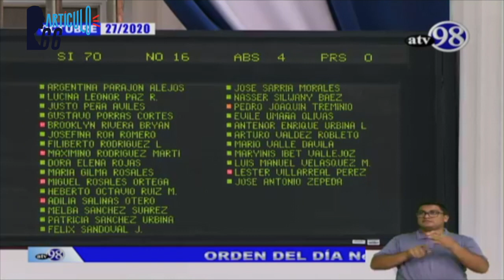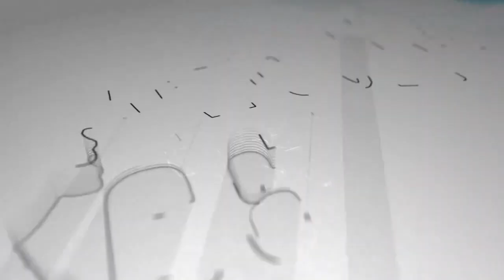Aplanadora sandinista aprueba Ley Mordaza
El régimen de Daniel Ortega apresura la aprobación de sus leyes represivas, previo a las elecciones generales de noviembre de 2021. Los diputados sandinistas y sus aliados aprobaron con 70 votos a favor, la Ley Especial de Ciberdelito, conocida como Ley Mordaza, ampliamente cuestionada por pretender limitar el derecho a la libertad de expresión y de prensa en Nicaragua. También remitieron a Comisión Especial la iniciativa de reforma para instaurar la prisión perpetua.